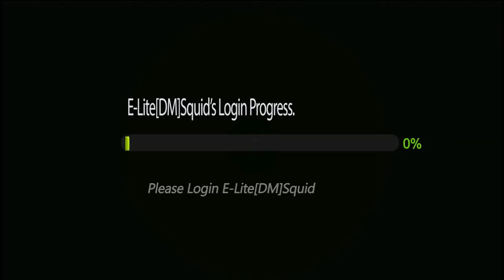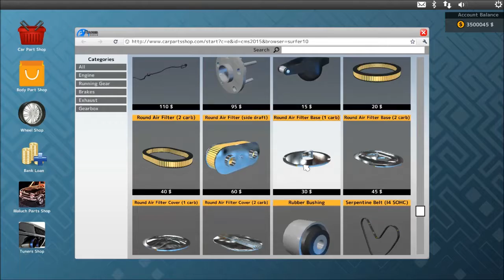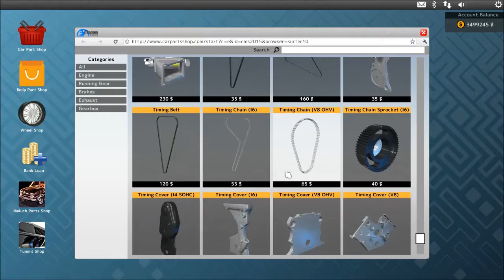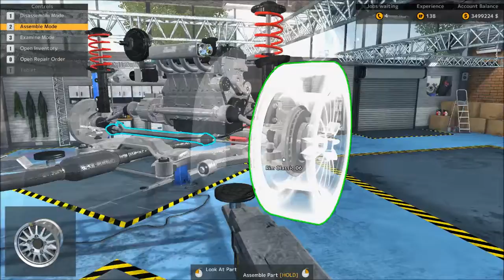ZillasTube Presents: Episode #2 Of Let's Play Car Mechanic Simulator 2015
In today's video We're working forward our work sheets, This one is Work sheet #2 And then semi Work sheet #3.